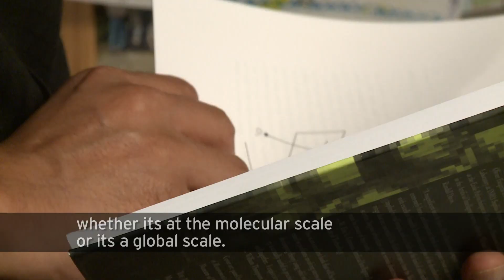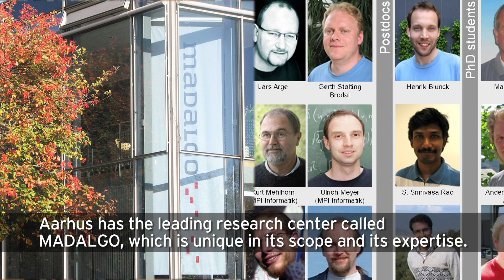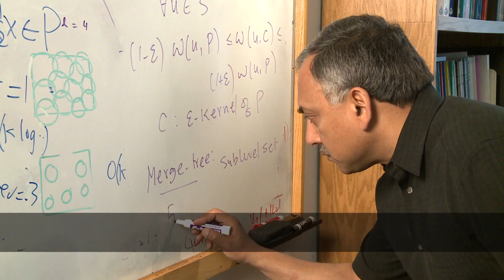Faculty Snapshot - Pankaj K. Agarwal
Produced at the request of Aarhus University in Denmark, this brief bio highlights the research of Pankaj Agarwal, RJR Nabisco Professor of Computer Science and Professor of Mathematics at Duke University. The video was first shown in Denmark on September 13, 2013 at an event honoring Prof. Agarwal for his collaborative work. The captions were requested by the producer.